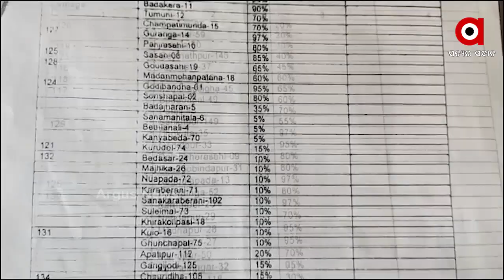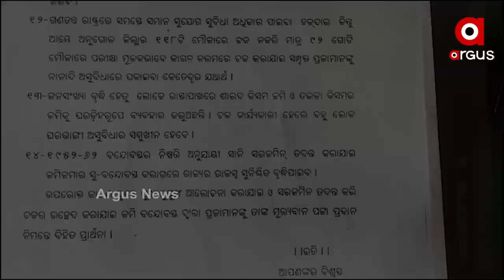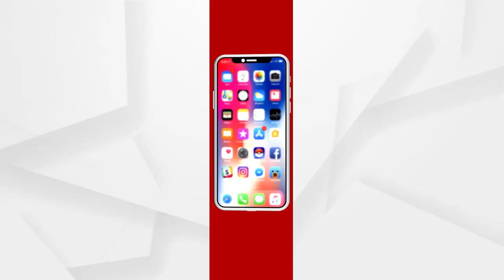ଅନୁଗୁଳ ଚାଷୀଙ୍କୁ ସାହା ହେଲେ କେନ୍ଦ୍ରମନ୍ତ୍ରୀ ଧର୍ମେନ୍ଦ୍ର ପ୍ରଧାନ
40 ବର୍ଷର ସମସ୍ୟାରେ ପଡିଲା ସମାଧାନର ପୂର୍ଣ୍ଣଛେଦ । ଅନୁଗୁଳ ଚାଷୀଙ୍କୁ ସାହା ହେଲେ କେନ୍ଦ୍ରମନ୍ତ୍ରୀ ଧର୍ମେନ୍ଦ୍ର ପ୍ରଧାନ । ଚକବନ୍ଦି ବ୍ୟବସ୍ଥାରେ ଥିବା 40 ବର୍ଷର ଅବହେଳାକୁ ସୁଧିରିବା ପାଇଁ ମୁଖ୍ୟମନ୍ତ୍ରୀଙ୍କୁ ଚିଠି ଲେଖିଲେ କେନ୍ଦ୍ରମନ୍ତ୍ରୀ ଧର୍ମେନ୍ଦ୍ର ପ୍ରଧାନ । ଜମି ମାଲିକାନା ପାଇବା ଆଶାରେ 92 ମୌଜାର ହଜାର ହଜାର ଚାଷୀ.